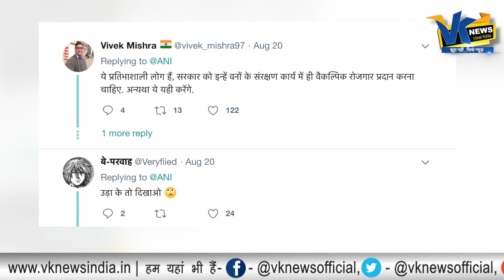उड़ने वाला सांप देखकर लोगों के मुंह से निकला OMG और फिर...| Rare flying snake found in Odisha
Officials from the Odisha Forest Department on Tuesday found a rare flying snake from the Bhubaneswar.This colourful snake is called gliding snake and it's a rare species in this region. It is mostly found in the region of Sri Lanka and south India.The recovered snake, a thin reptile, had patterns in black, light grey and rust-red on its body.
Flying snake is a common name given to the Chrysopelea species of the reptile. The name, however, is a misnomer as these snakes only use free fall and flexibility to generate lift and cannot actually fly.